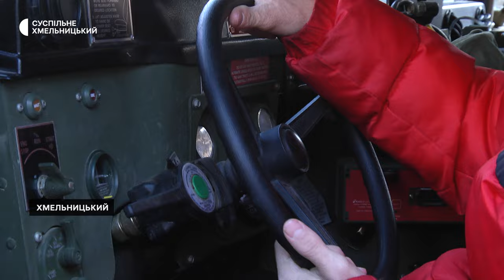У Хмельницькому пройшов урок патріотичного виховання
Тримали у руках зброю, сиділи у військовій техніці і їли солдатську кашу. У вищому професійному училищі №11 у Хмельницькому, пройшов урок військово-патріотичного виховання. Які враження у учнів від побаченого, дивіться на Суспільному.